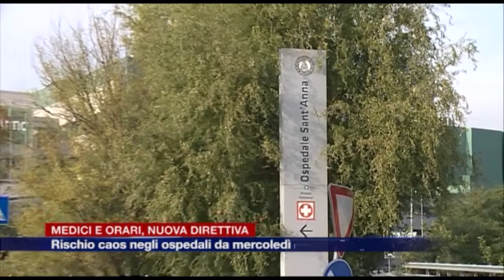Etg - Medici e nuovi orari, la denuncia: rischio caos da mercoledì